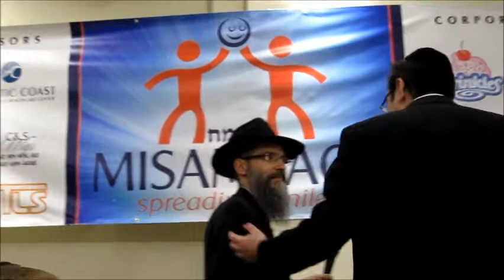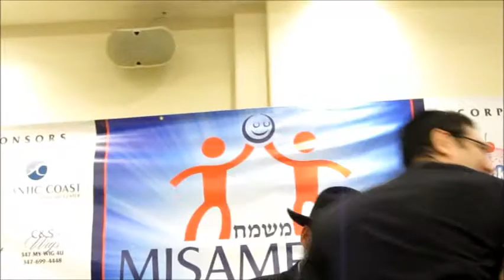Mayor Miller Misameach party